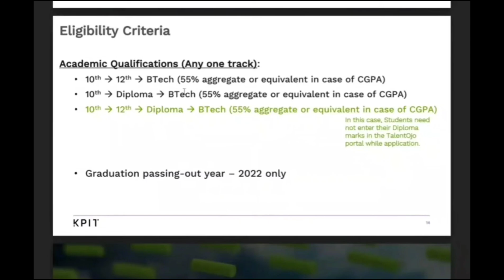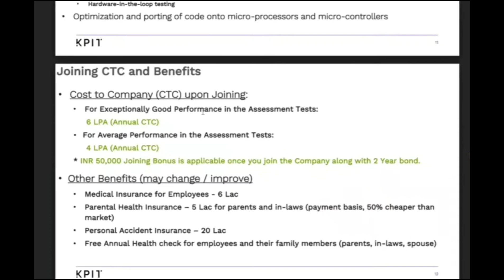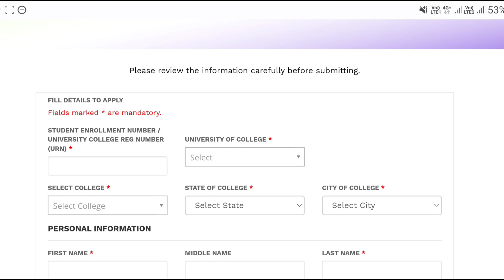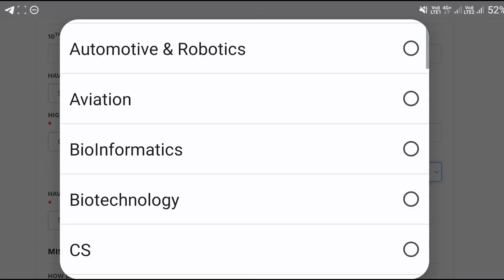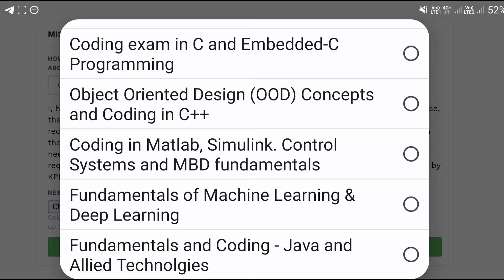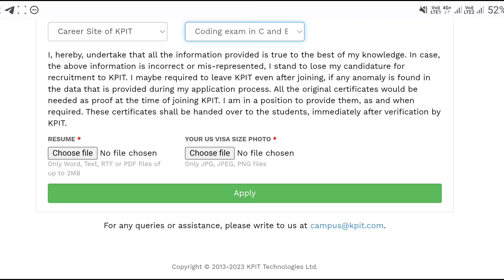KPIT Recruitment 2023 | Latest Jobs In Telugu | Work From Home Jobs 2023 | Jobs In Hyderabad